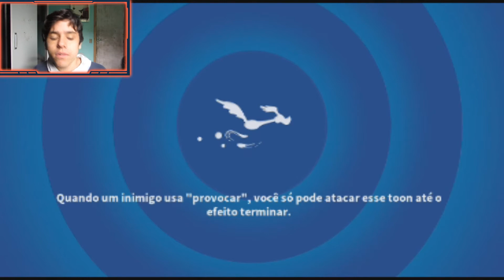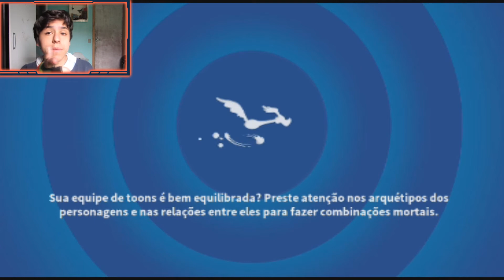Desenhos da Infancia🐰:Loney Tunes World Of Mayhem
Gostam de jogos de lutas que tem uma vez de cada uma dos personagens atacar? gostam dos Looney Tunes? então imagine misturar esses dois,olha fica um jogo incrível.

Desculpe pela qualidade do video,deu um probleminha no app que uso
para gravar a tela.